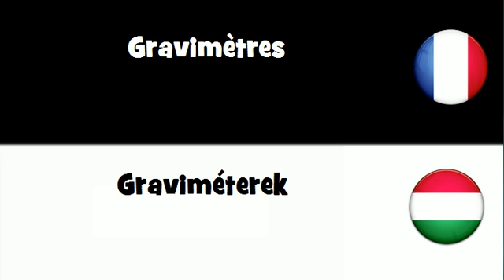Traduction en 20 langues # Gravimètres